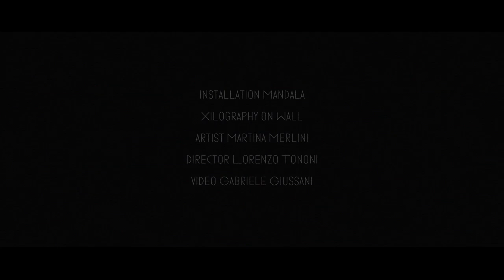PEUTEREY SPRING/SUMMER 15 - MILAN PRESENTATION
During Milan Fashion Week, Peuterey presented the new SS15 collection in the beautiful Spazio Rossana Orlandi' s garden with an exclusive artwork of the talented italian Martina Merlini.